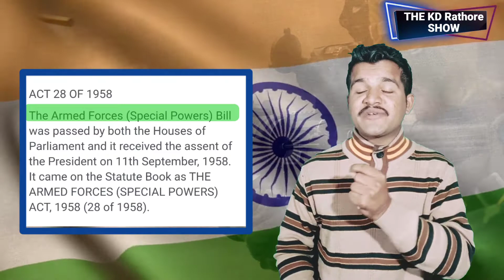Without Constitution In India | KD Rathore | Part-01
📄TITLE:- Value Of Indian Constitution | Ep-01 | The KD Rathore Show |
Hello friends, you are a citizen of India. Do you know what is your position in this system of India.  What are your rights?  If you know this then what can't you do?  But there are many people who do not know about their powers but do not worry because we are going to empower you in every single episode.  And you should be proud that you have that magic lamp because of which you are safe today.  But I am sad that many people living in this country neither know anything about the government nor about the policies of the government.  Because till date you have not understood even a single issue of the government.  Did not understand about the policies of the government.  And you are still standing in that partisan courtroom, but you do not know why you are taking someone's side.  This country is divided into many parts but still it is one.  You should know the reason for this.

📝शीर्षक:- हमारे लिए भारतीय संविधान की क्या वैल्यू है। सरकार तानाशाही क्यों नही कर सकती?
नमस्कार मित्रों, आप भारत के एक नागरिक है।क्या आप जानते है कि इस भारत के सिस्टम के अंदर आपकी क्या औकात है। आपके क्या अधिकार है। आप अगर इसको जान लो तो क्या क्या नही कर सकते है। लेकिन कई ऐसे लोग है जिन्हें अपनी शक्तियों के बारें में पता नही है लेकिन फिक्र नही क्योंकि हम अपने हर एक एपिसोड में आपको शसक्त करने वाले है। और आपको गर्व होना चाहिए कि आपके पास वो जादुई चिराग है जिसके कारण आज आप सुरक्षित है। लेकिन मुझे इस बात का दुःख है कि कईं लोग इस देश मे रहकर न सरकार के बारे में कुछ जानते है और न ही सरकार की नीतियों के बारे। क्योंकि आज तक आप सरकार के एक भी मुद्दे को समझ नही पाए। सरकार की नीतियों के बारें में नही समझ पाए। और आप आज भी उस पक्षपात भरे कटघरे में खड़े हो लेकिन आपको यह नही पता है, आप किस वजह से किसी का पक्ष ले रहे हो। ये देश कई भागों में बंटा हुआ लेकिन फिर भी ये एक है । इसका कारण आपको जानना चाहिए।

constitution book,constitution of india in hindi, constitution of india by khan sir,
constitution history, constitution judgement

✔️2050 हमारा अंत कितना करीब.?

★For Better Next
🙏🏼Support KD Rathore🙏🏼
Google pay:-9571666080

Join Via🔗